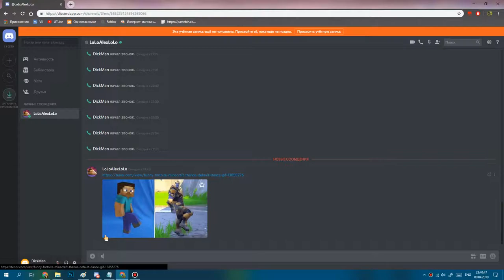so yes why not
короче да вот вам рингтон из дискорда который активируется при запуске с шансом 0.1%
почему бы и нет